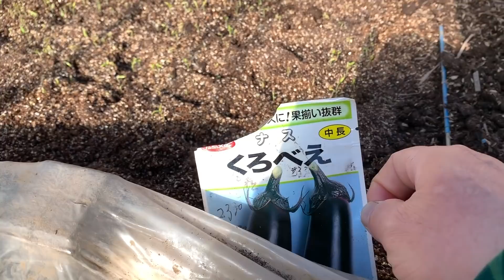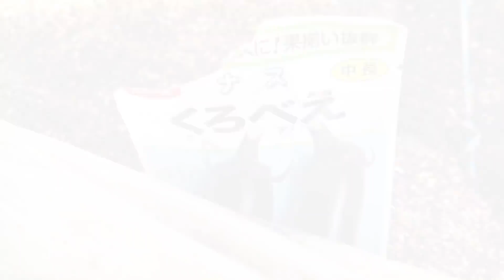茄子の苗作り【踏み込み温床】20/1/4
茨城県古河市、せきぐち苗屋さんの踏み込み温床の様子です。

商品提供のご依頼や営業はお断りします。
TV取材や直訪もお断りさせていただきます。

〝今日の一言〟苗作りは楽しい

《太陽と月》🌓農チューバーメンバー

【タネのハシモト】
茨城県行方市の種苗講師

【Azu channel】
3人の子育てをしながら農業をする総顧問

【百姓農園】
オーガニック栽培講師

【塚原農園】
《太陽と月》🌓代表　家庭菜園講師

『撮影と編集』塚原農園